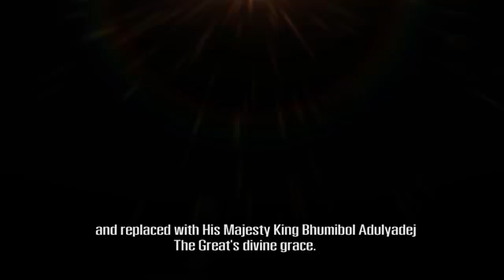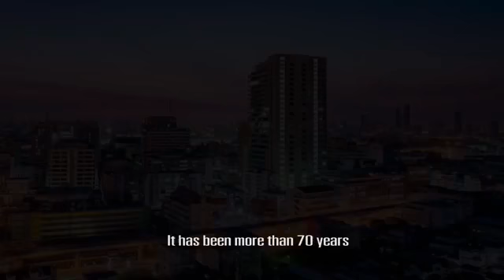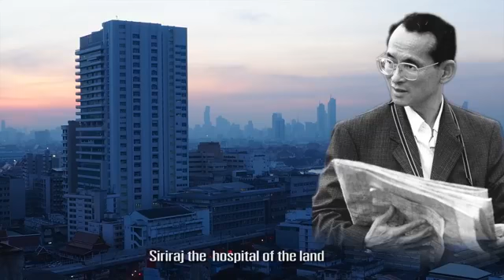คิดถึงพ่อหลวง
คณะแพทยศาสตร์ ศิริราชพยาบาล ตั้งกล้องยาว ถ่ายทอดสดการแสดงชุด “คิดถึงพ่อหลวง” เพื่อรำลึกถึงพระมหากรุณาธิคุณอย่างหาที่สุดมิได้ของ พระบาทสมเด็จพระบรมชนกาธิเบศร มหาภูมิพลอดุลยเดชมหาราช บรมนาถบพิตร สอดประสาน บทเพลงพระราชนิพนธ์ “แผ่นดินของเรา” ในคืน 31 มกราคม 2564 ที่ผ่านมา